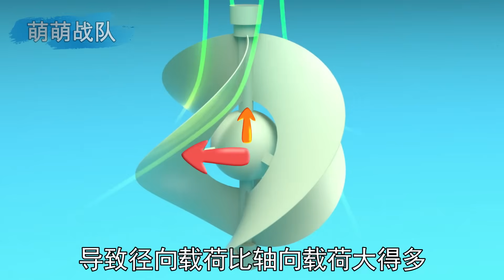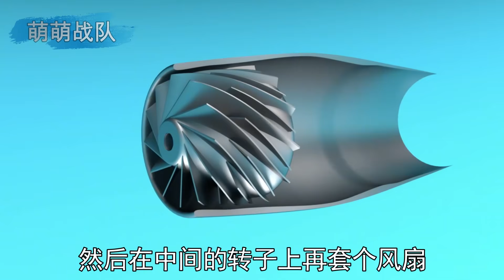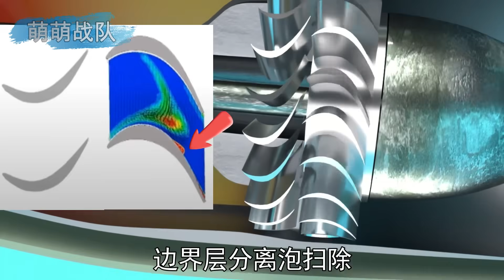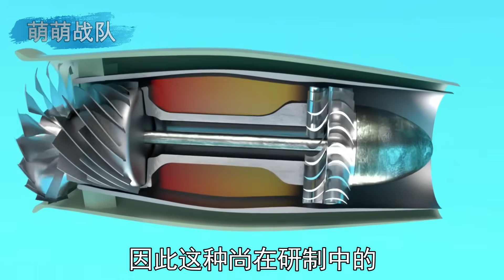球形螺旋桨能让无人机飞行吗？从科幻飞行器到斜流涡扇发动机【萌萌战队】